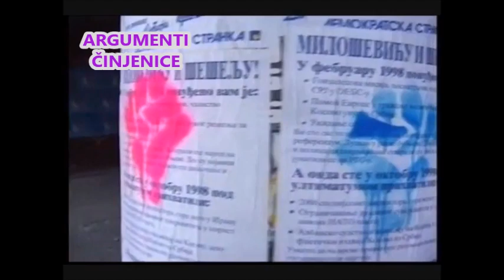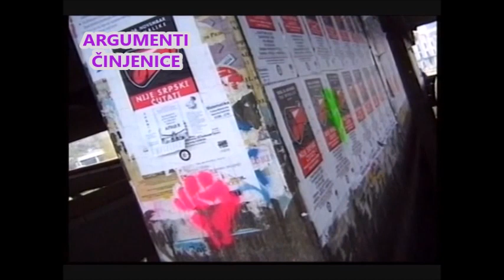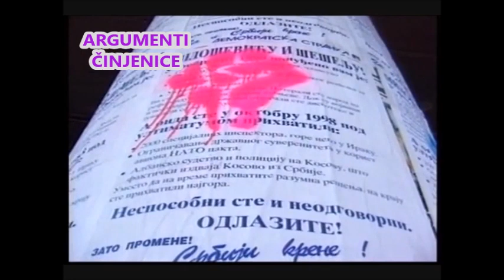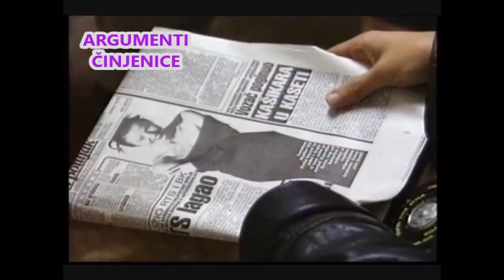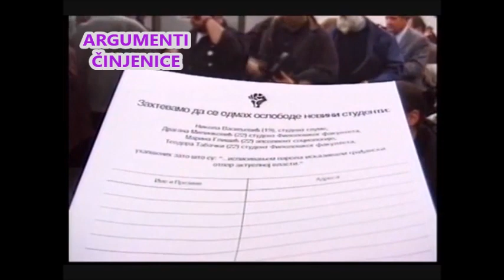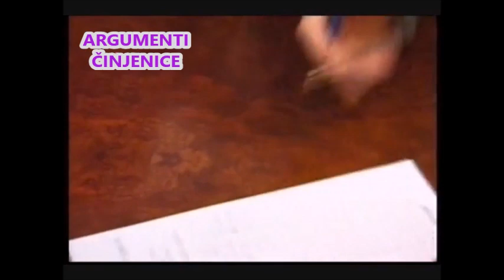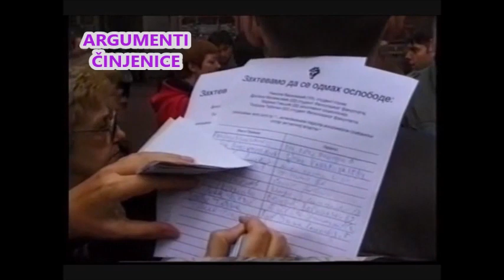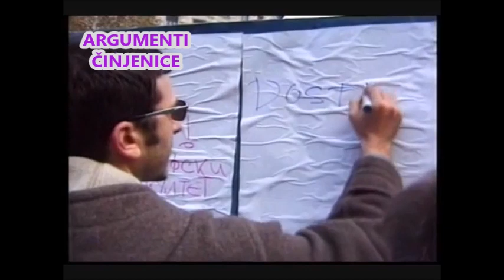Pravo na OTPOR! Narod je OTPOR!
Pravo na OTPOR!
1998.
Protiv rezima
Protiv vlasti
Protest
Otpor!
Free Your Mind
Radio B92
Studenti
Slobodan Milosevic
Mirjana Markovic
Vojislav Seselj
Buba Morina
Aleksandar Vucic
Jagos Puric
Jovo Todorovic
Radmila Bakocevic
SPS
JUL
SRS
Beograd
Belgrade
Srbija
Serbia
Jugoslavija
Yugoslavia
Narod je OTPOR!